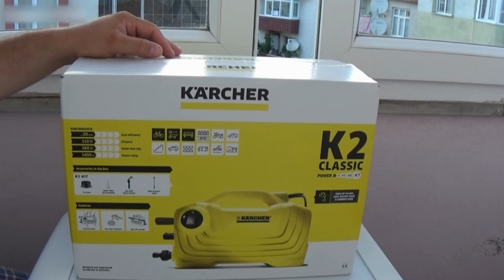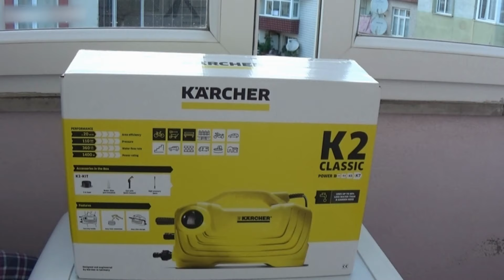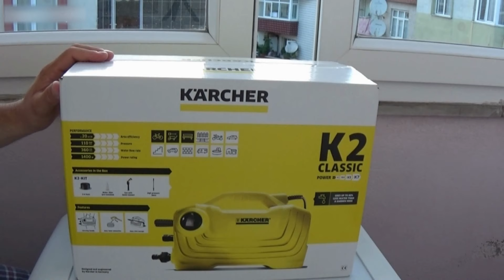BİM - karcher classic K2 Basınçlı Oto Yıkama makinası Kutu Açılımı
Bimden aldığımız Karcher K2 Classik Kutu açılımı